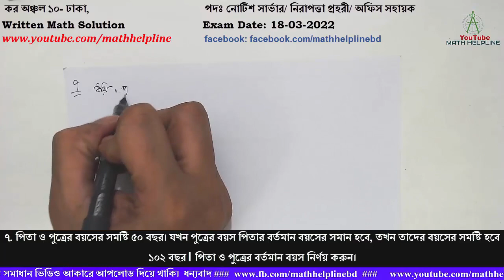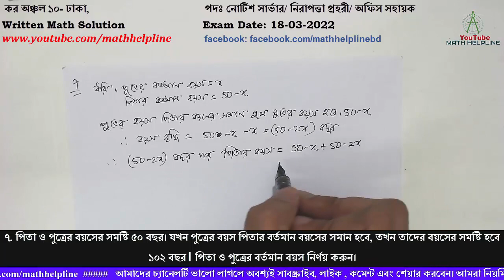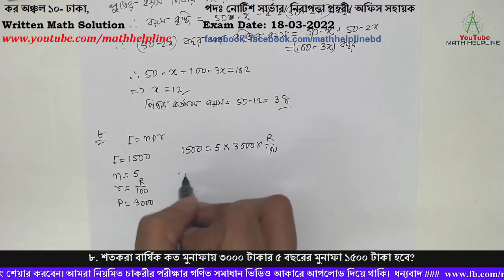কর অঞ্চল ১০- ঢাকা পদঃ অফিস সহায়ক Written Math SolutionExam Date: 18-03-2022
কর অঞ্চল ১০- ঢাকা
পদঃ নোটিশ সার্ভার/ নিরাপত্তা প্রহরী/ অফিস সহায়ক

৭. পিতা ও পুত্রের বয়সের সমষ্টি ৫০ বছর। যখন পুত্রের বয়স পিতার বর্তমান বয়সের সমান হবে, তখন তাদের বয়সের সমষ্টি হবে ১০২ বছর। পিতা ও পুত্রের বর্তমান বয়স নির্ণয় করুন।
৮. শতকরা বার্ষিক কত মুনাফায় ৩০০০ টাকার ৫ বছরের মুনাফা ১৫০০ টাকা হবে?